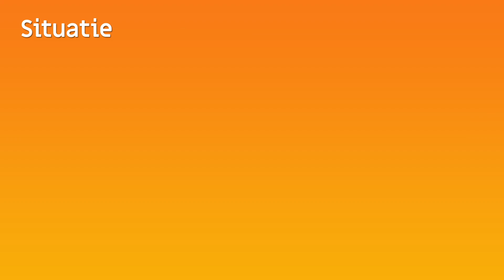KNWU Wielerschool: Join the Race – Verdiepingsvideo Peloton & wedstrijd rijden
Deel 6 van het trainingsprogramma Join the Race. Het thema: Peloton & wedstrijd rijden Ga voor meer informatie naar